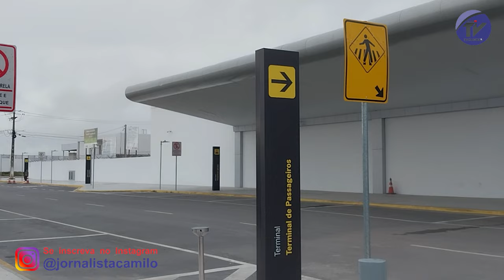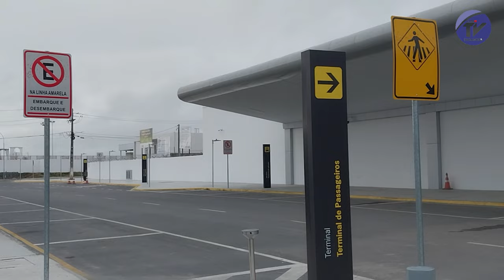Aeroporto de Campina Grande PB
Descrição do vídeo: Conheça um pouco do Aeroporto João Suassuna de Campina Grande PB.

Aqui no Canal TV Fagundes você encontra sempre o que há de melhor sobre Fagundes e região na cultura, esporte, laser, turísmo, política, meio ambiente, personalidades, história...

Imagens: Maria Júlia Camilo
Técnica e reportagem: Edimilson Camilo.